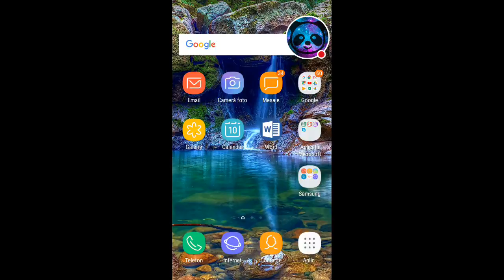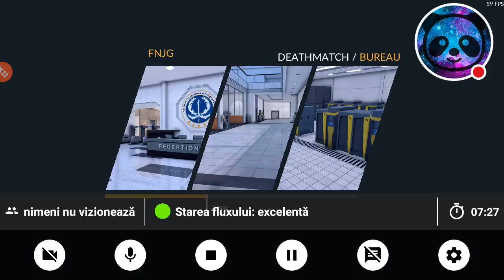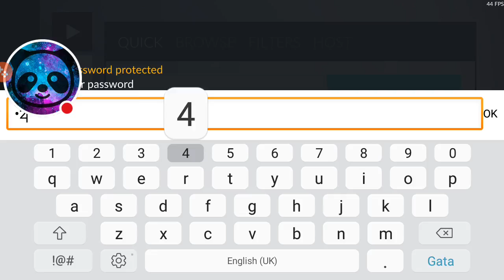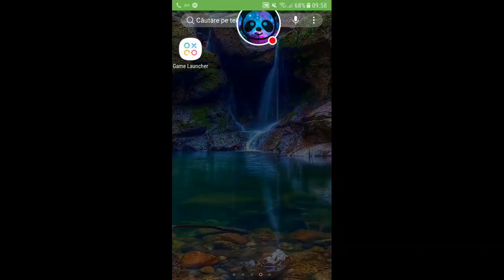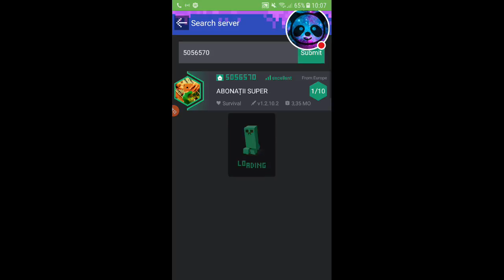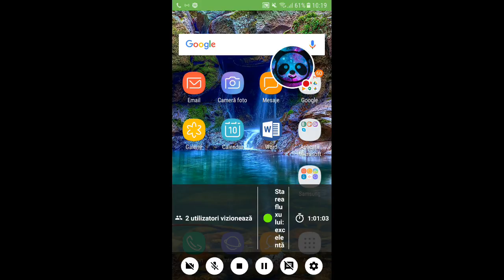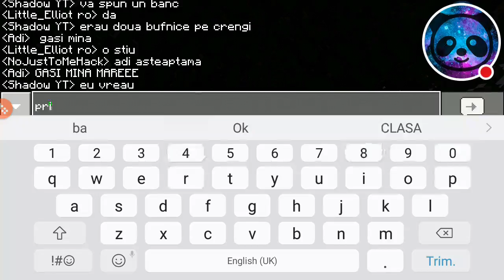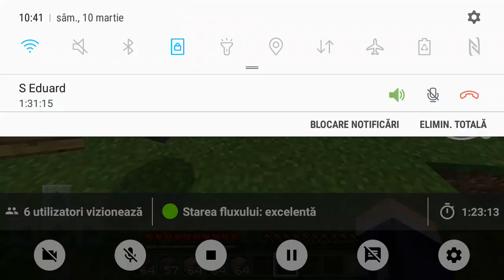LIVE DE ZIUA LUI EDI CU CRITICAL OPS SI MINECRAFT